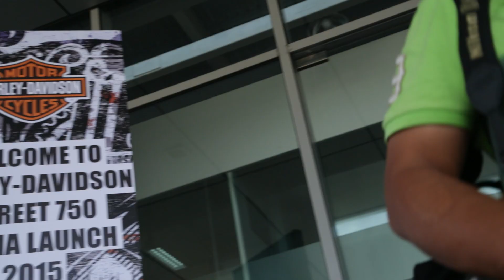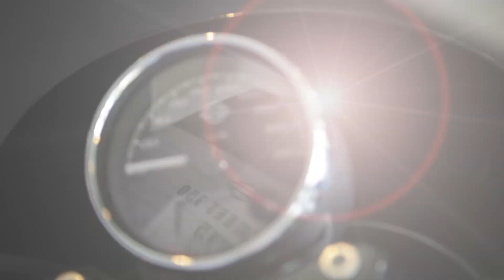Harley-Davidson Street 750 launch in Malaysia - AutoBuzz.my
NAZA Prestige Bikes Sdn Bhd launched the new Harley-Davidson Street 750, which includes custom bikes by Tarik Jeans. Also present at the launch event Malaysian YouTuber Elizabeth Tan.